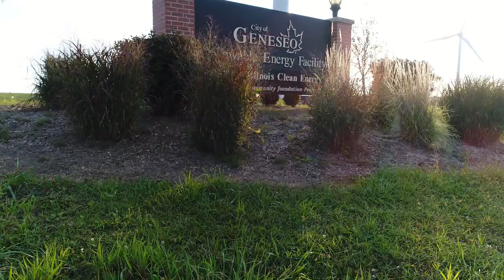Village Home Stores